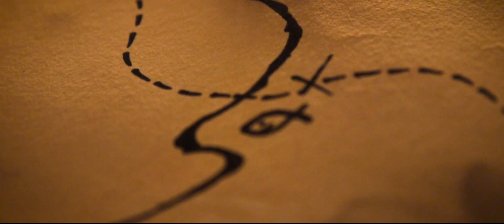Stormtide - Wrath of an Empire (OFFICIAL VIDEO CLIP) Symphonic Folk Metal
The official "Wrath of an Empire" video clip from STORMTIDE symphonic folk metal from Australia!
Stream and Purchase the debut album "Wrath of an Empire"

ON TOUR THIS FALL!